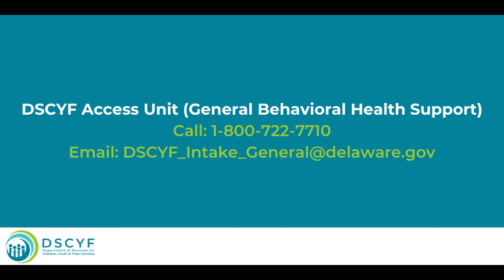Child Priority Response Hotline - Working with the Access Unit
The Child Priority Response Hotline helps families and children during difficult moments and times of intensity and stress. After consultation, crisis clinicians may work with our DSCYF Access Unit to connect children to specialized behavioral health care. Everything is individualized because every case is so different.